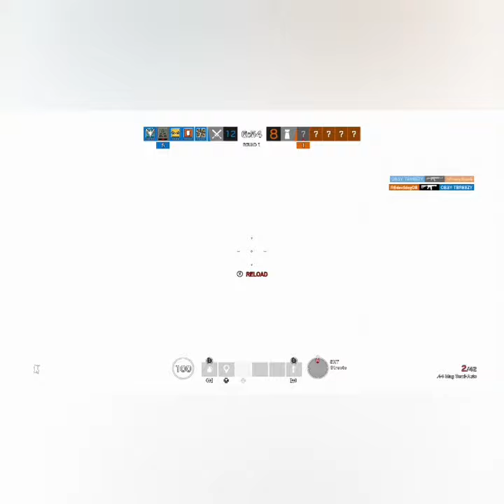Best siege one taps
Been a while since I uploaded. Been busy getting clips and busy doing life. I hope you enjoy, leave a comment on what your favorite clip is

Musician: FOREVERT